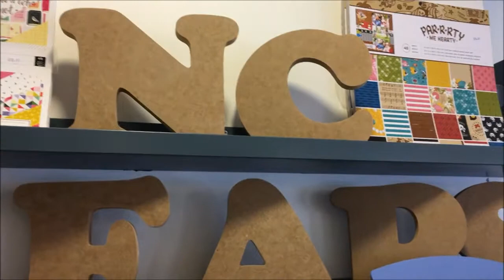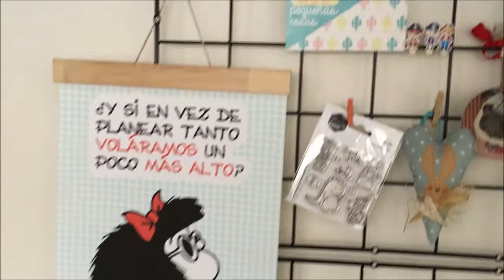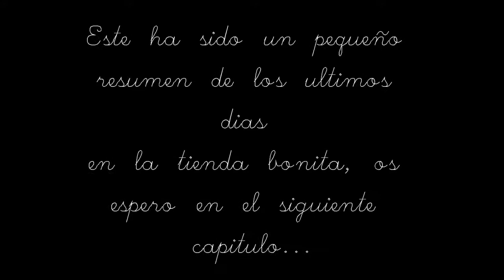Cuaderno de bitacora. Capitulo 2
Cosas que pasan en la tienda dia a dia...
Y en Scraphouse Zaragoza